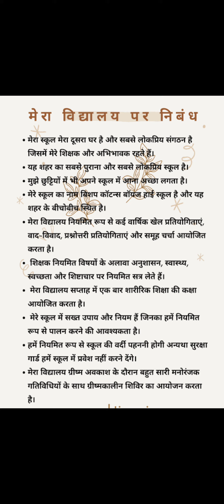Essay on My School in Hindi, मेरा विद्यालय पर निबंध हिंदी में